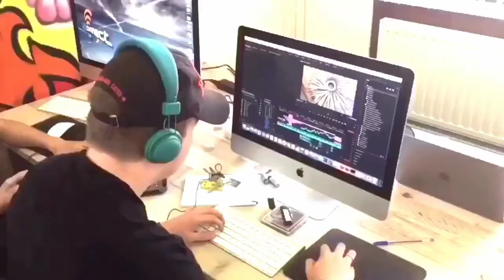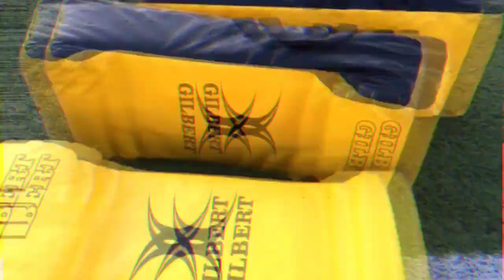Boy bij Maastricht Maraboe Rugby Combinatie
UdS Connect was op bezoek bij MMRC om foto's en video's te schieten voor de nieuw te lanceren website. Scrummen? Beuken? Ehmm.. wij drukken gewoon op het knopje..